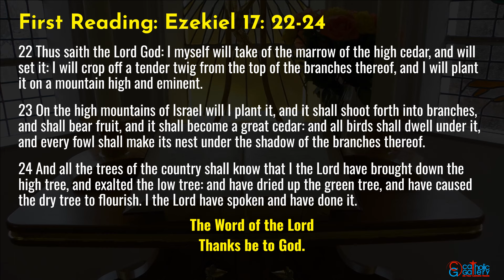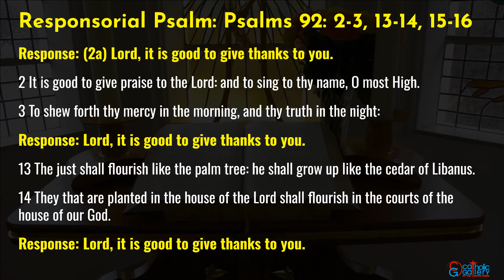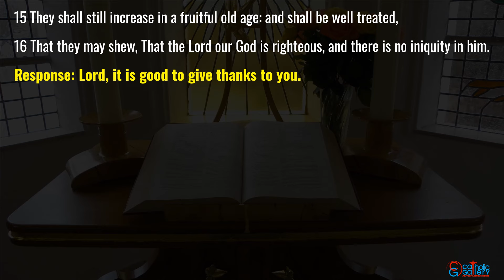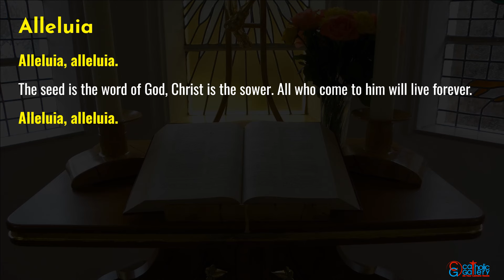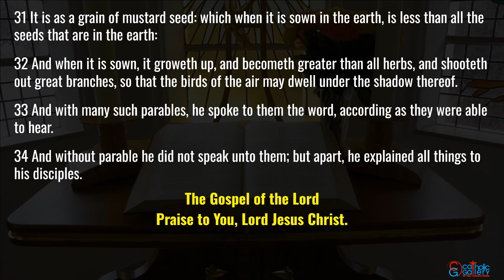Catholic Mass Readings in English - June 16 2024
Catholic Daily Mass Readings taken from the Douay-Rheims Bible – June 16, 2024, Sunday. Eleventh Sunday in Ordinary Time.